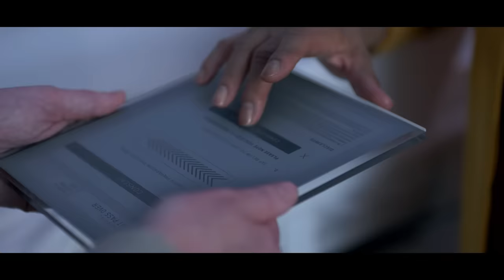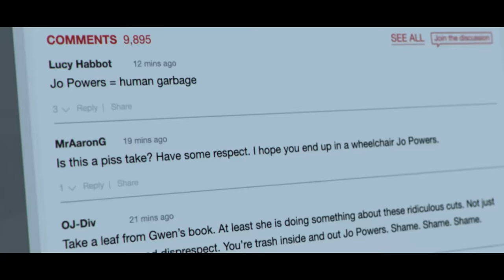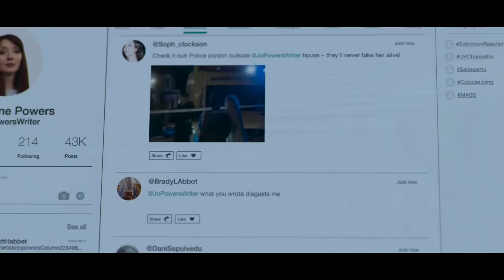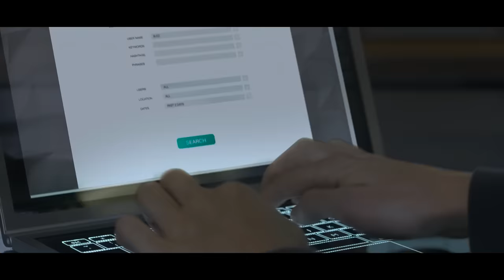Trong tương lai lên mạng nói xấu người khác sẽ có hậu quả | Black Mirror Mùa 3 (Phần 2)